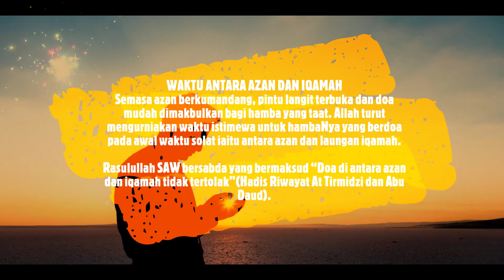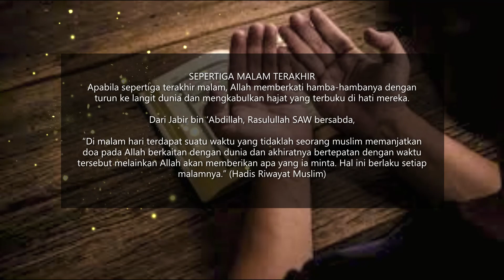waktu2 doa dimakbulkan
video dakwah